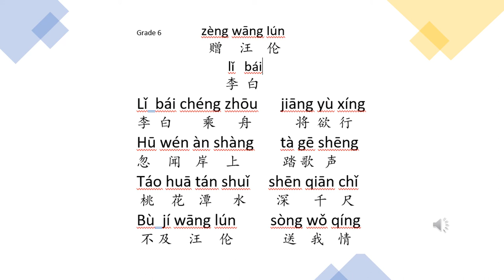zeng wang lun